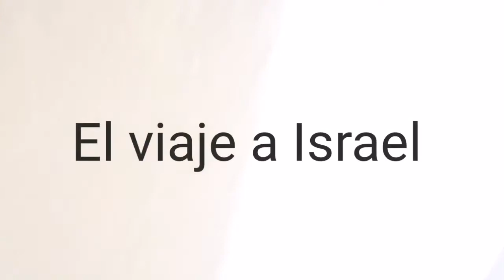Viaje a Israel - trailer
Esto es un homenaje a mi casa que abandonaré.